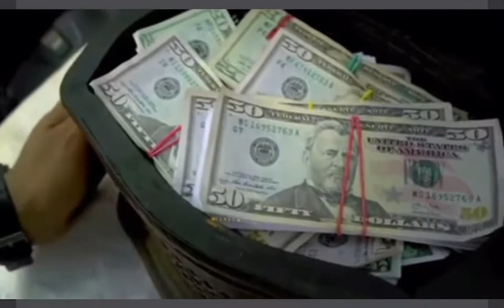Pa gade moun sou aparans....🙏🏾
Gade kijan misye délivre🙏🏾